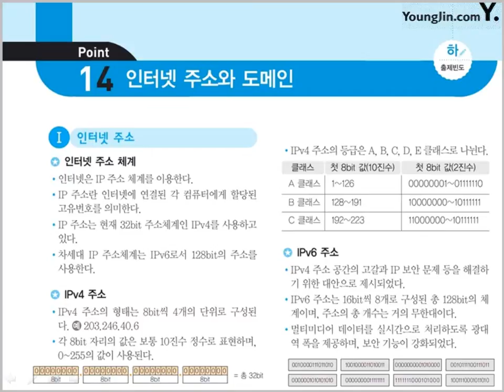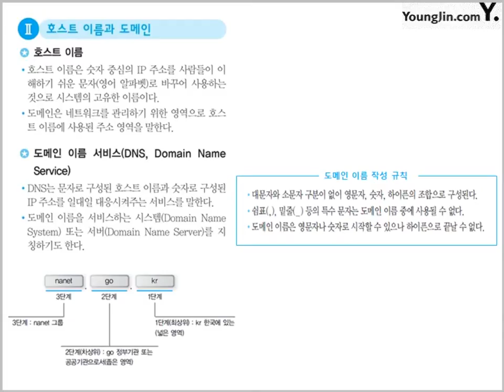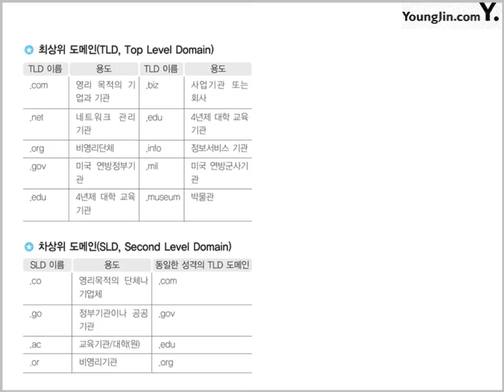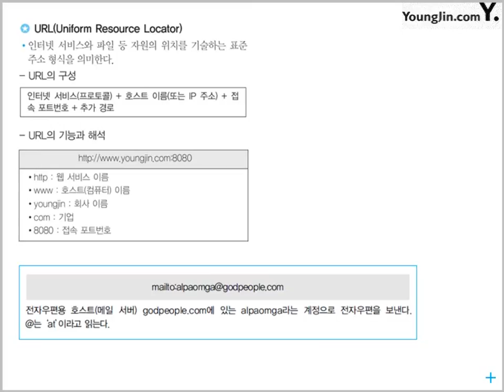[웹디자인기능사 필기 절대족보] 핵심이론 포인트 13